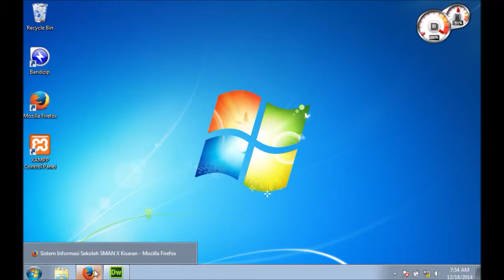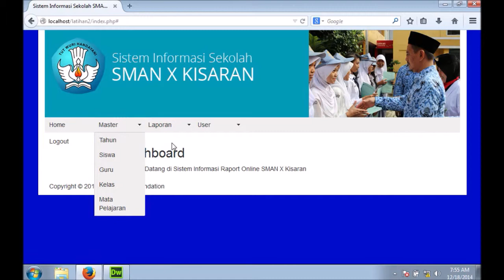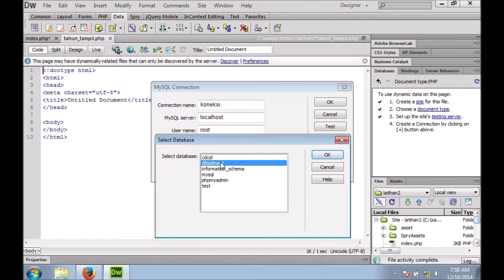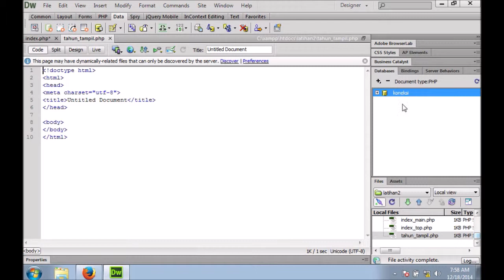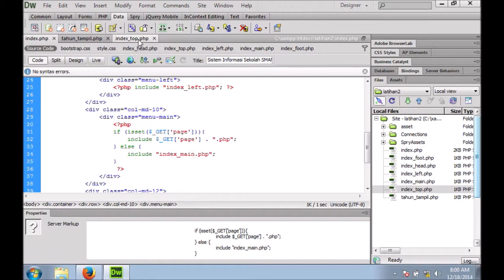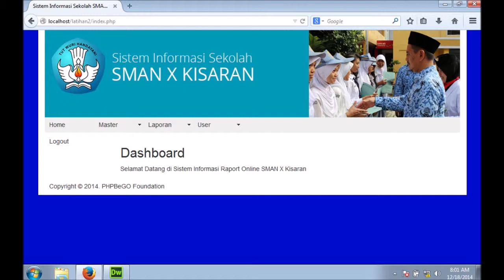Tutorial Dreamweaver - 9 Template Part 4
Seri Tutorial Adobe Dreamweaver - 9 Template Part 4